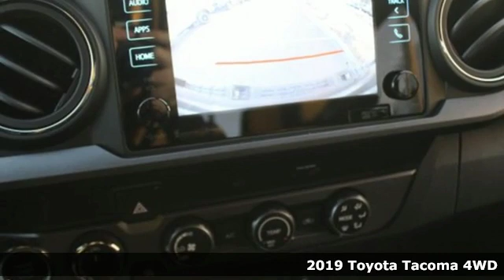2019 Toyota Tacoma Tacoma, WA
Year: 2019
Make: Toyota
Model: Tacoma
Trim: TRD Sport
Engine: 6 Cyl. 3.5 L
Transmission: Automatic
Color: Magnetic Gray Metallic
Interior: Graphite w/Gun Metal
Stock #: T90476
VIN: 5TFCZ5AN1KX179217

Address:
3506 S. Sprague Ave